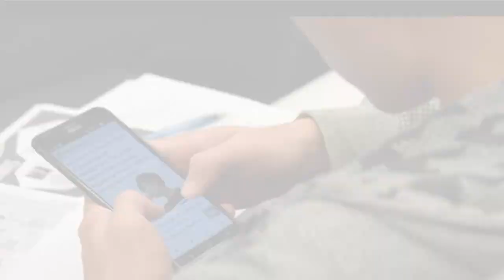Welcome to eLearning Forum Asia 2017 Trailer 2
eLFA2017: Special message by Keynote Speaker - Prof. Gilly Salmon

It is my great honor to welcome you to the eLearning Forum Asia 2017 (eLFA 2017), to be held in Hong Kong SAR, June 15th-17th, 2017. On behalf of the Program Committee, we want to extend our most cordial invitation to you to join us on the 12th anniversary of eLFA, which has been featuring innovations in eLearning in Asia and beyond. I am delighted to announce that this event will also celebrate the 80th anniversary of this year’s host institution, The Hong Kong Polytechnic University.

The conference theme, “Collaborative learning with technology: Frontiers and evidence”, opens up a new frontier in conjuring the future of higher education. As learners nowadays construct learning in collaboration more than ever, academics and education professionals must experiment and implement innovative ways to generate a ubiquitous and engaging learning environment for learners to learn collaboratively. We hereby summon you, including researchers, teachers, educational support professionals, policy makers, educational solutions and application developers, and learners, to share and conjure the future of higher education where learners could learn through collaboration.

Hong Kong values innovation and education as essential assets to its future. Dedicated to opening minds and shaping the future, it is fitting that The Hong Kong Polytechnic University hosts this conference. On behalf of the Program Committee, we are eagerly looking forward to meeting you in one of the most vibrant and multicultural cosmopolitan in Asia.